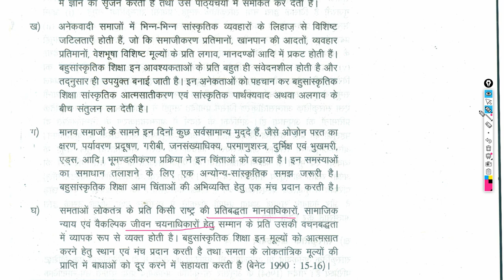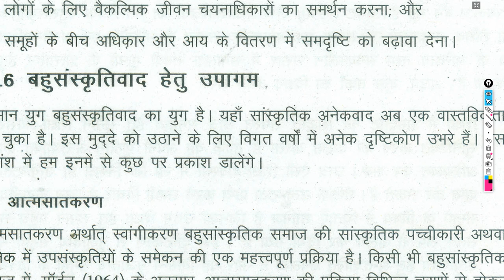IGNOU| MA| SOCIOLOGY| MSOE- 3| 2ND YEAR ALL SYLLABUS| EXAM QUESTIONS| OFFICIAL IGNOU CLASS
ignou mhd solved assignment,1st year 2nd year
ignou mso syllabus,
ignou mso 001 question papers,
mso 1 ignou,
ignou mso 2nd year assignment 2018,
mso 2 ignou,
MHD-2‎: ‎Adhunik Hindi Kavita MHD-3‎: ‎Upanyas Evam Khaniyan
MHD-6‎: ‎Hindi Sahitye Our Bhasha Ka Etihas MHD-4‎: ‎Natak Evam Anye Gdhye Vidhaye IGNOU MA Hindi (MHD) Courses and Syllabus. The Indira Gandhi National Open University offers admission to MA Hindi distance learning programme in both ...019-2020 Session

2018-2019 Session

MHD-Hindi- 2nd Year 2017-18 PREVIOUS YEAR SOLVED QUESTION PAPER|

M.A. Hindi - 1st Year 2011-12
M.A. Hindi - 2st Year 2011-12
M.A. Hindi - 1st Year 2010-11PREVIOUS YEAR SOLVED QUESTION PAPER|
M.A. Hindi - 2nd Year 2010-11PREVIOUS YEAR SOLVED QUESTION PAPER|
M.A. Hindi - 1st Year 2009-10PREVIOUS YEAR SOLVED QUESTION PAPER|
M.A. Hindi - 2nd Year 2009-10PREVIOUS YEAR SOLVED QUESTION PAPER|
jssc (jharkhand g.k)
ssc ,general science
COMPUTER ,COURSES
PAGRMAKER 7.0
CORAL DRAW LATESR VERSION 2019

SSS.. COMPETITIVE EXAM CONTENT
STENOGRAPHER 2019,,. REASONING,,,,ENGLISH,,,GK
MSOC SOLVED ASSIGNMENT
MSOC NOTES ,FIRST YEAR ,SECOND YEAR. THIRD YEAR
MSOC FREE PDF OF SOLVED ASSIGNMENT

BACHELOR OF SCIENCE| LIFE SCIENCE MAJOR|
ZOOLOGY IGNOU EXAM NOTES| FULL SYLLABUS
LIFE SCIENCE  MAJOR ASSIGNMENT
IGNOU LSE CELL BIOLOGY, DEVELOPMENT BIOLOGY